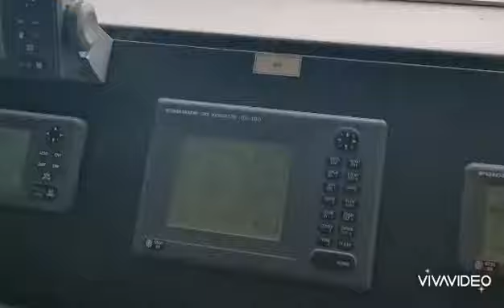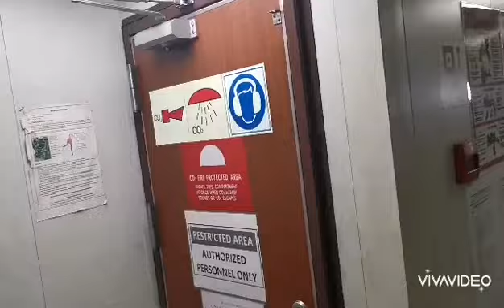Belayar Waktu Cuaca Bergelora @ seafarer life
Offshore